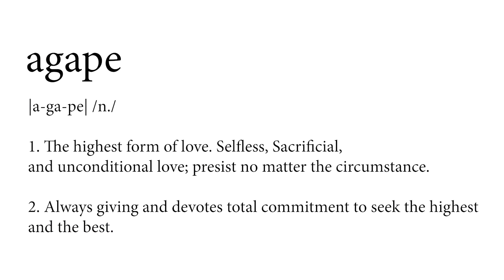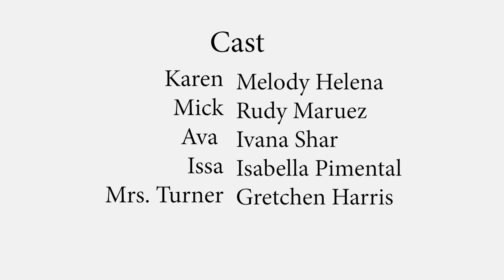"A Marriage Story" - The Moment You Find Out What True Love Is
Stay Lifted Films Presents:
 "A MARRIAGE STORY"

An inspiringstory that leads you back to the truth of love.

In every heart beat, there's a love story. Karin and Mick struggle in their marriage to overcome a deep rooted issue that has gone unresolved for too long. In that all is lost moment, both learn a valuable lesson of the true meaning of Love.

"Always remember, everyone has a story... so no matter the challenges, look for the truth within your heart and stay lifted."

Share the link with others that can use a good smile.

Credits:
Writer, Director, Cinematographer, Editor: John Fuentes
Executive Producer: Donita Fuentes
Assistant Director: Alex Tait
Assistant Camera Op: Deb Barua

Cast:
Karin - Melody Heléna
Mick - Rudy Marquez
Mrs. Turner - Gretchen Harris
Ava  - Ivana Shar
Issa - Isabella Pimental

Original Score: When the Rain Falls
Written and Performed by Sarah Potocki